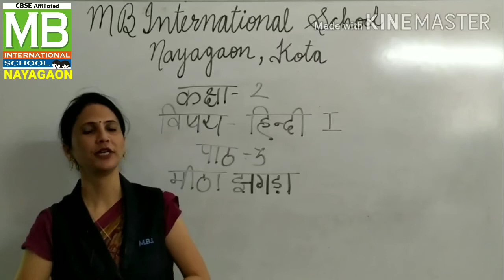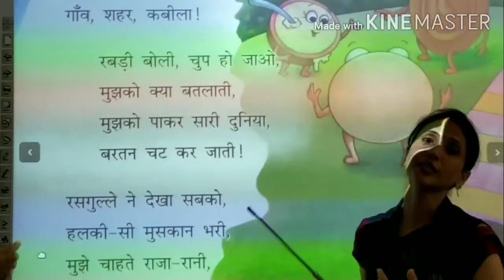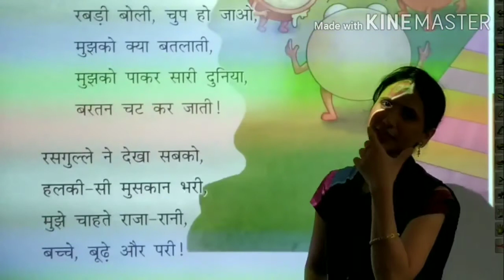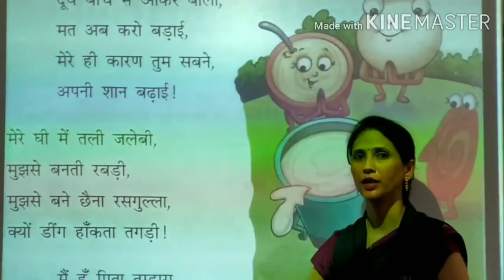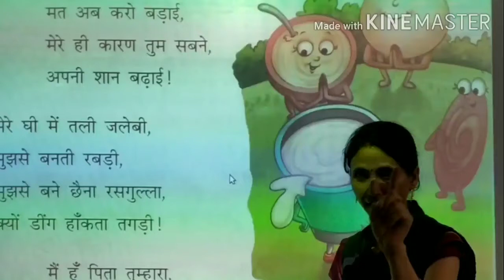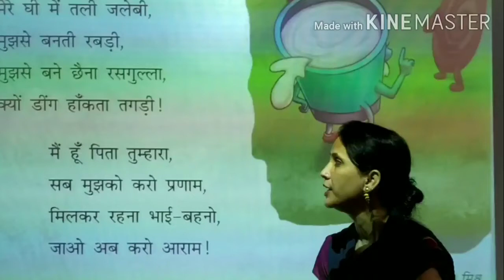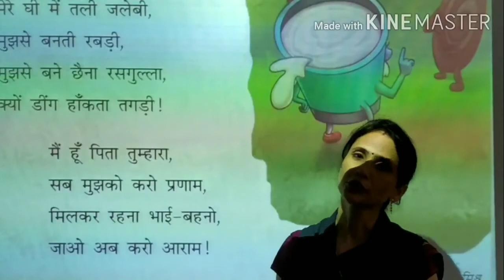RS_2nd_Hindi Text_Ch-3_मीठा झगड़ा (कविता)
Teacher- Mrs. Renu Sharma
Subject- Hindi Text
Class-2nd
Chapter-3
मीठा झगड़ा (कविता)